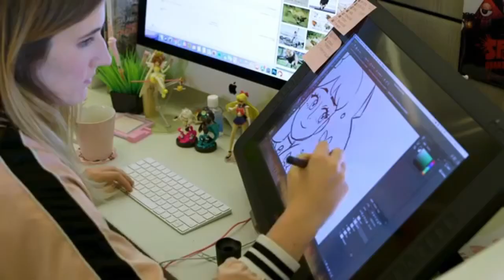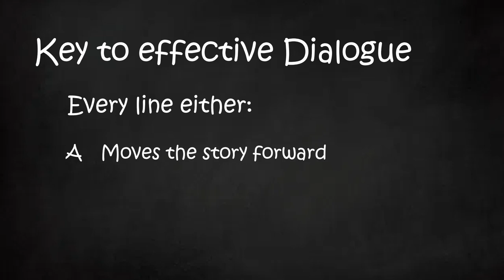Craphole of Dialogue | Part 33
Learning by examining a horrid example.

Music in order:
Young Sorceress’ Foul Mood – Tales of Vesperia
Free Play – Mario Party 9
MyTOWN – Pokken Tournament DX
Pyrite Town – pokémon Colosseum
Wing Ding (Hut) – Donkey Kong Country Tropical Freeze
Tellur Town (Autumn) – Pokken Tournament DX